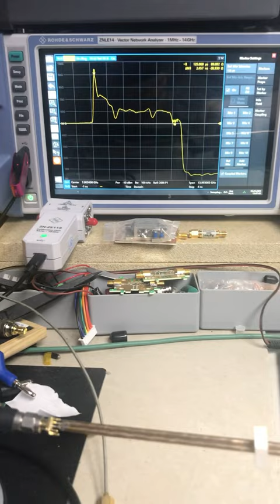time domain reflectometry using a Vector Network Analyzer with TDR option.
In today's video, we dive into the fascinating world of Time-Domain Reflectometry, showcasing a practical demonstration with parallel wires characterized by an impedance of around 100 ohms. Utilizing PLA as a holding dielectric, we provide a clear visual on the VNA screen, illustrating the distinctive properties of the setup.

Watch as we glide along the Lecher line using a short, revealing the reflections and gaining insights into the electromagnetic behavior of our setup. This hands-on exploration not only demonstrates the capabilities of the VNA in evaluating impedance and reflections but also the impact of different materials on signal propagation.

🔍 Clearance Statement: The VNA featured in this video is my own, personally used for educational and demonstration purposes. This video aims to share knowledge and insights into the practical application of VNAs in analyzing and understanding complex electrical phenomena.

Thank you for joining me in this technical exploration.